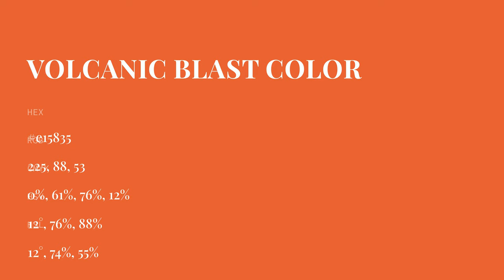Volcanic Blast color e15835 hex color - Red color - Cool color e15835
What color is Volcanic Blast ? e15835 hex color - Red color - Cool color e15835

Hex e15835 Color Code is also known as Volcanic Blast color.